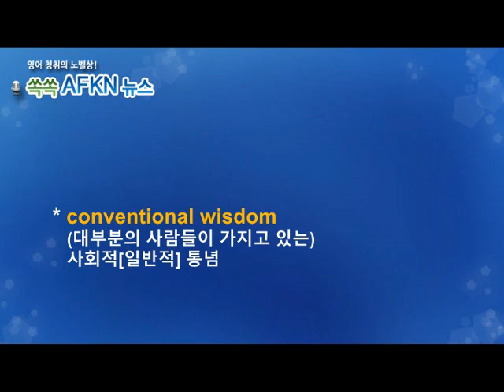[영어뉴스청취] 하루 한 단어 - conventional